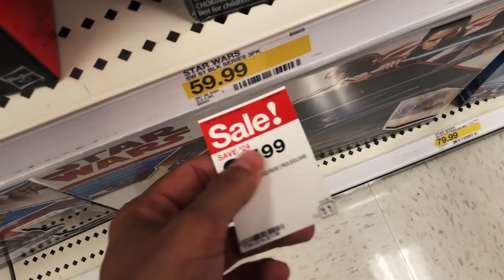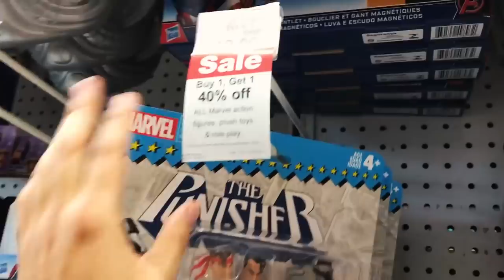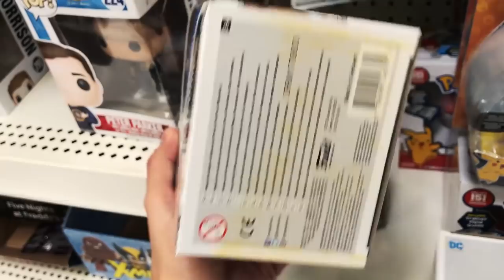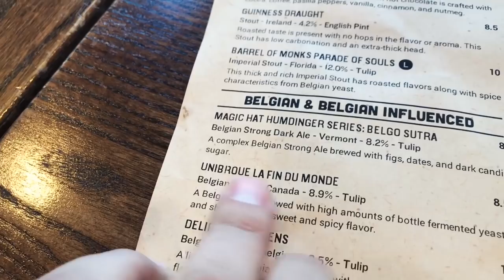Geoffrey Pop! Hitting Stores, Trades! Gifts! Hook Ups! Epic Day!